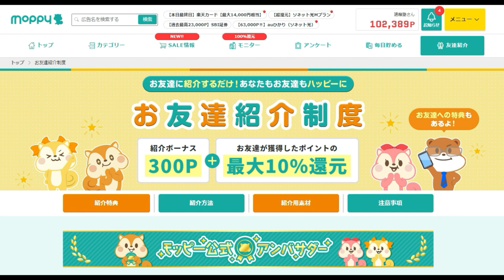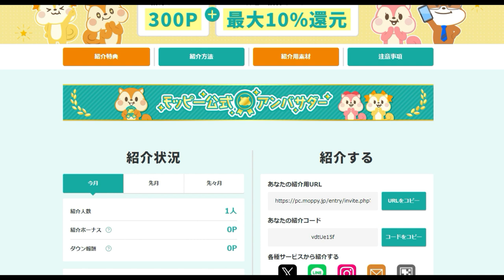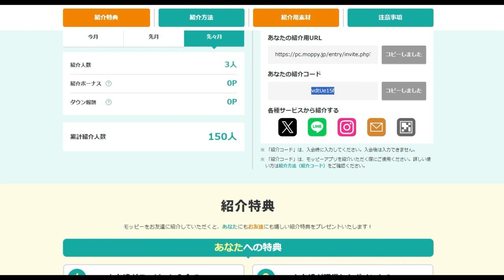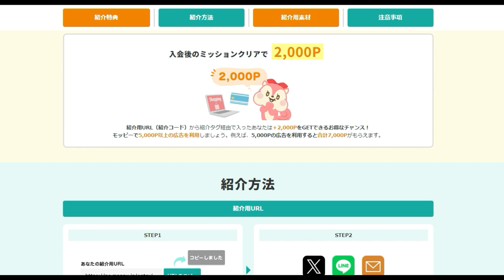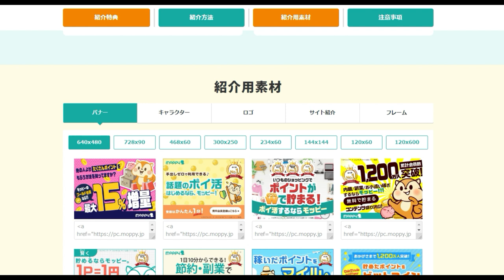【ポイ活】モッピー紹介制度でさらに稼ぐ方法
紹介コード
vdtUe15f

「件名：速稼塾（あなたのお名前）」